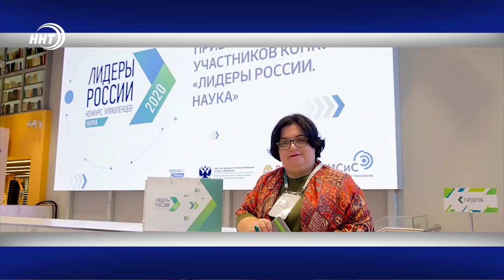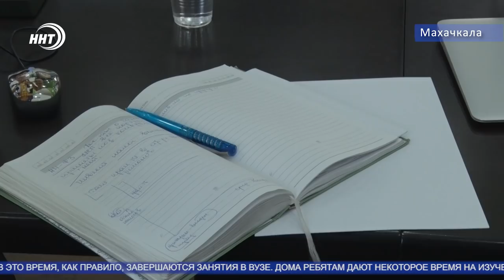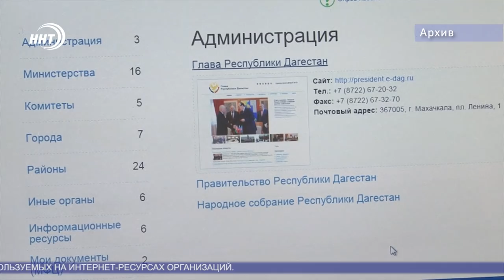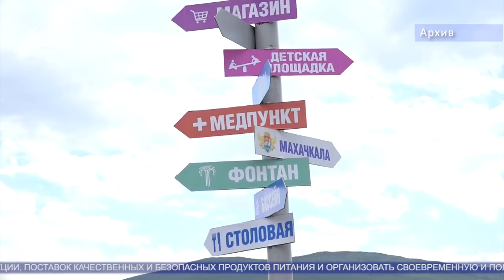Новости Дагестана 21.03.20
Сегодня в эфире:

1. Студенты покидают вуз и общежитие. Даггосуниверситет перешёл на дистанционный режим обучения.
2. Чего опасаются дагестанцы. Опрос на улицах столицы показывает реальные настроения.
3. Лучшие управленческие кадры. Двое дагестанцев прошли в полуфинал конкурса «Лидеры России».